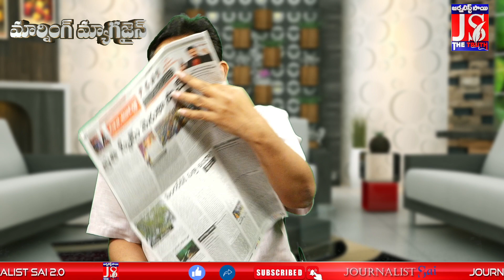స్టీల్ ప్లాంట్ తో ప్రయోగాలు చెయ్యొద్దు